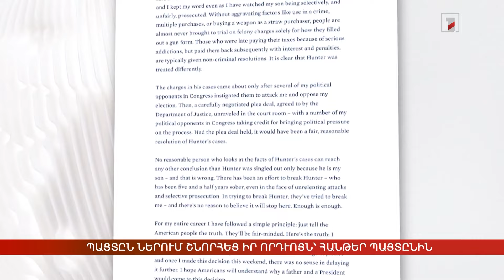Արեւմտահայերէն լուրեր. Դեկտեմբեր 2. 2024